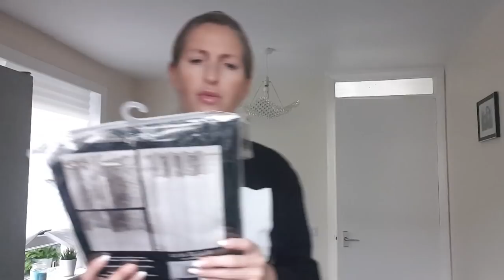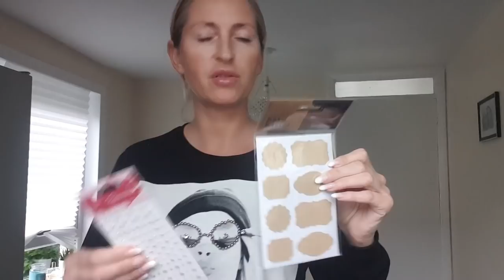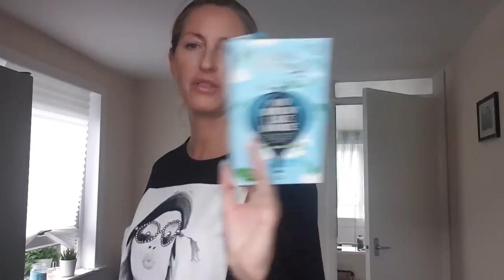💥MeHeHeHe🐏 Haul zakupowy z B&M Tk.maxx Range JD Sport🛍 Pachnie Ameryką🤗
Piosenka z

ADRES do korespondencji oraz wspolprac:

Agnieszka Ciszewska
54 Croft Street
TD1 3BP  Galashiels
Scotland